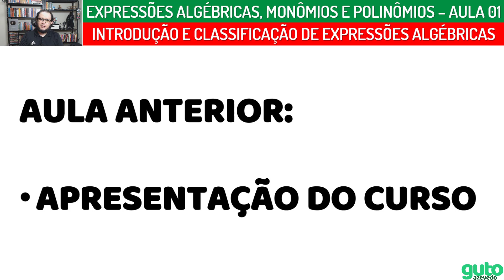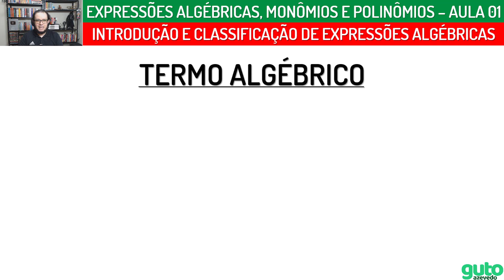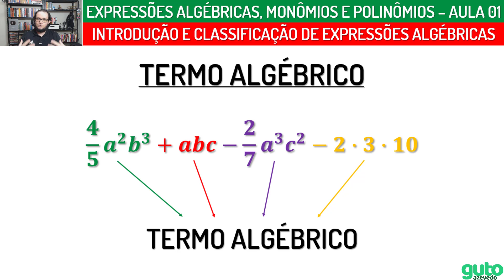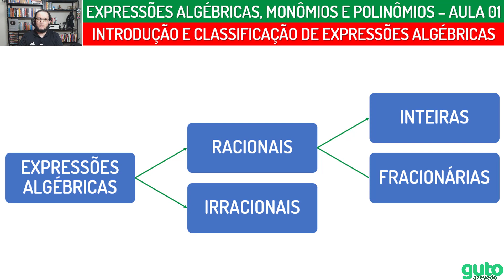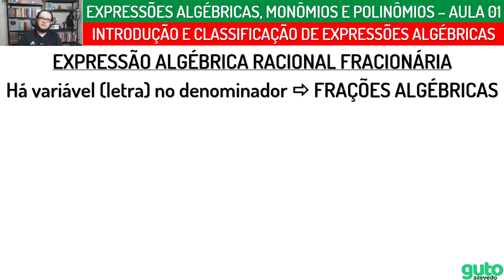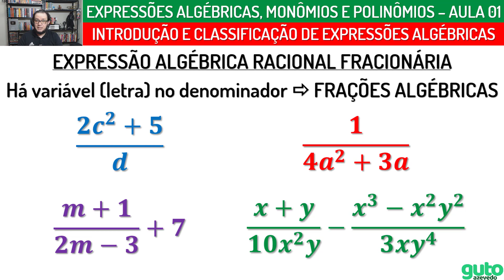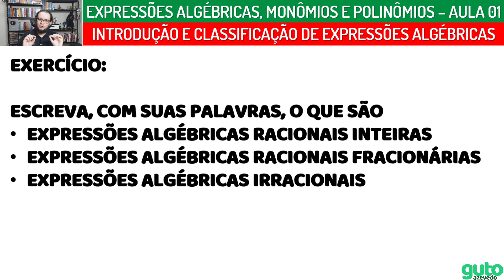Classificação de Expressões Algébricas | Curso de Expressões algébricas | Aula 01/15 | Guto Azevedo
Sejam bem-vindos ao curso de Expressões Algébricas, Monômios e Polinômios!

A seguir, veja a estrutura do curso:

Aula 00 - Apresentação do curso
Aula 01 - Introdução e classificação de expressões algébricas
Aula 02 - Valor numérico de expressões algébricas
Aula 03 - O que é um monômio?
Aula 04 - Grau de um monômio e Monômios semelhantes
Aula 05 - Adição e subtração de monômios
Aula 06 - Multiplicação de monômios
Aula 07 - Divisão de monômios
Aula 08 - Potenciação e raiz quadrada de monômios
Aula 09 - O que é um polinômio?
Aula 10 - Adição e subtração de polinômios
Aula 11 - Multiplicação de polinômios
Aula 12 - Divisão de polinômio por monômio
Aula 13 - Divisão de polinômio por polinômio
Aula 14 - Divisão de polinômio por binômio da forma (x - a)
Aula 15 - Encerramento do curso